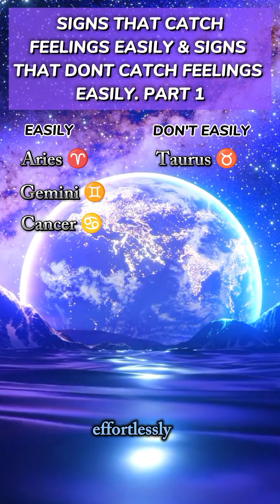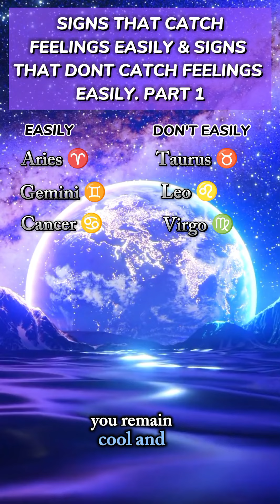Signs that catch feelings easily VS signs that don't catch feelings easily Pt 1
pisces 2024 prediction
Zodiac Sign
astrology tips
pisces
capricorn
Astrology YouTube
virgo zodiac sign
Zodiac Couples
Cancer
aquarius zodiac sign
zodiac music
Zodiac Sign
Personality Traits
zodiac killers deutsch
zodiac club
zodiac leo
chinese zodiac 2024
zodiac scorpio
who is the zodiac
Virgo Zodiac YouTube
Zodiac Signs Spirit
Animal
Zodiac Sign Videos
Zodiac Personality
Traits
zodiac signs
personality
zodiac war
zodiac challenge